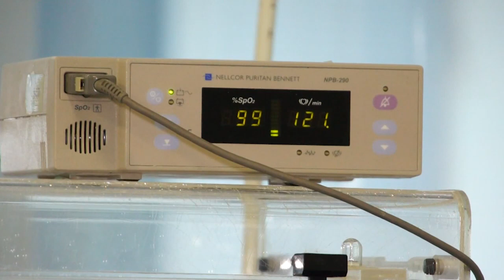Само последниот месец од ГАК си заминале тројца вработени – бараат доктори и медицински сестри